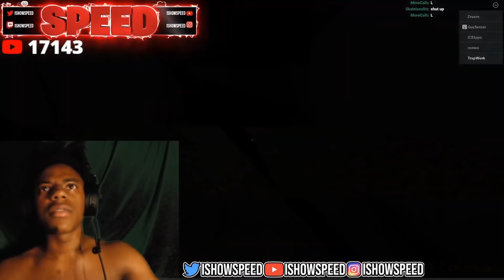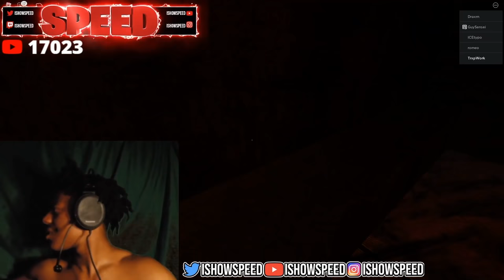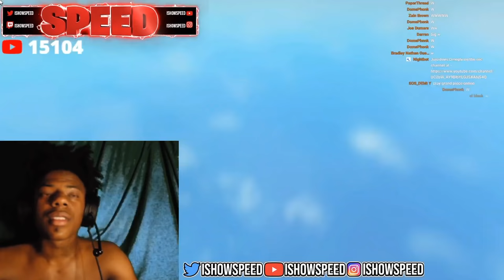IShowSpeed FREAKS OUT Playing the Worlds *SCARIEST* Game! (Mimic)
Speed FREAKS OUT Playing the Worlds *SCARIEST* Game! (Mimic)

IM LIVE EVERY DAY-  @IShowSpeed